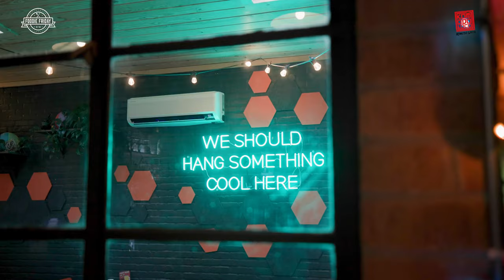Checking Out Denton's Only Japanese-Latin Fusion Restaurant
The idea of a Japanese-Latin Fusion restaurant sounds a little, well... crazy. But at Komodo Loco in Denton, Texas, that's exactly what they're going for.

They have these Tuna + Crab Cones that are life-changing. Tons of specialty sushi rolls you won't find anywhere else. And if you don't like sushi or sushi-adjacent foods, they have ramen, tacos, and TOTCHOS!

📍 Visit The Meat Up at 109 Oakland St Denton, TX 7620